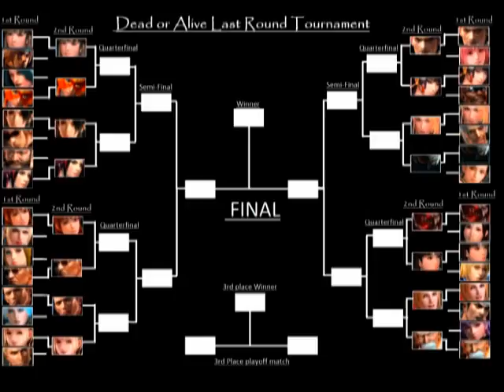Dead or Alive Last Round Elimination Tournament 1st Round Matches D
Dead or Alive Last Round Elimination Tournament 1st Round 4 Matches:
Raidou vs Kokoro
Lei Fang vs Eliot
Tina vs Akira
Ayane vs Gen Fu